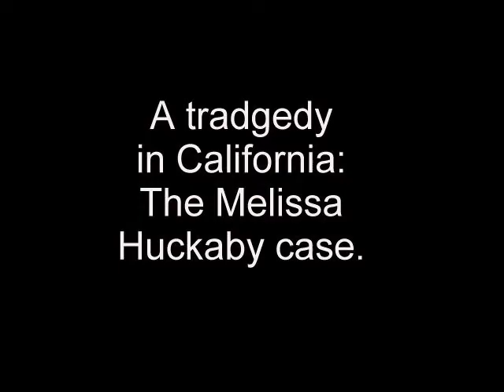Kidnapping, rape, and murder in California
This video is about the rape and murder of 8 year old Deborah Cantu by a 26 year old woman, Melissa Huckaby.

I think there is a larger and even more tragic story here yet to be revealed. I hope (if any good can come of this) that it raises awareness of child sexual abuse and the long-term consequences.